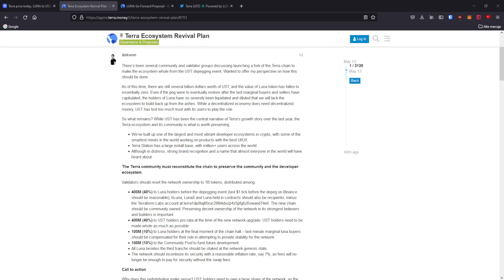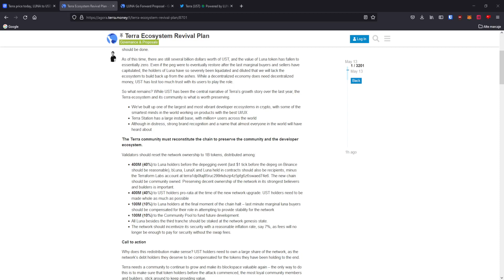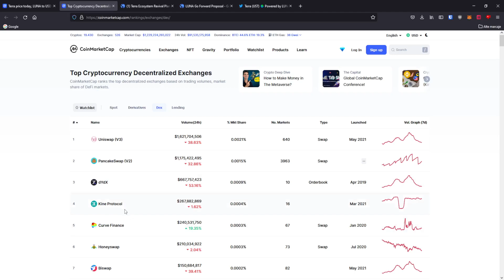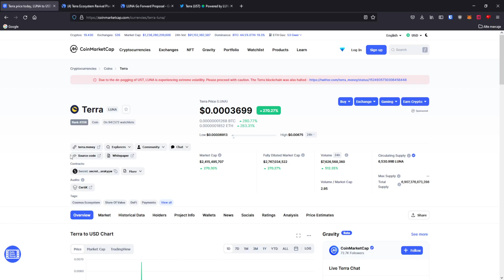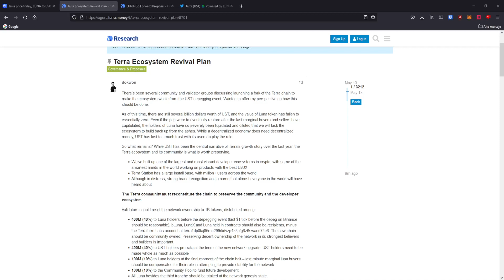TERRA ($LUNA):ai investit in LUNA? iata cum iti vei pierde toti banii din cauza fondatorului Do Kwon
In acest video vorbim despre cum toti cei care au cumparat criptomoneda Luna si-ar putea pierde toti banii din cauza planului de renastere a ecosistemului Terra care va fi pus in aplicare de Do Kwon, creatorul Terra ($Luna) si TerraUSD ($UST).